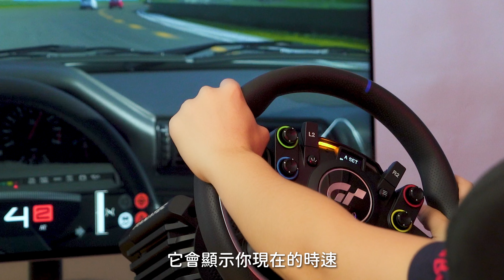居家賽車真實體驗居然要花這麼多？Fanatec Gran Turismo DD Pro + RSEAT C1 賽車架再加賽車椅～～直驅馬達有力又超真實！全套玩起來感受就是不同！｜喻子盒子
好興奮好興奮
最興奮的一集～

整組賽車遊戲套組，包含車架、踏板、賽車椅、方向盤、大電視、跟遊戲機、弄起來的價格居然要20萬？

哇賽！ㄝㄝㄝ怎麼那摸誇張，還好有我這個賽車手捏
下個月就出師啦！

一起來跑跑啊

喻子ㄉ配件清單：
電視：Samsung 55" Neo QLED 8K QN700B
主機平台：Sony PlayStation 5 數位版
遊戲：跑車浪漫旅7 Gran Turismo 7
方向盤：Fanatec Gran Turismo DD Pro
賽車椅架：RSEAT C1

開頭 00:00
開箱 00:23
介紹 00:47
試玩 02:07
階段 03:29
感想 04:50
價格 05:18
結尾 06:30